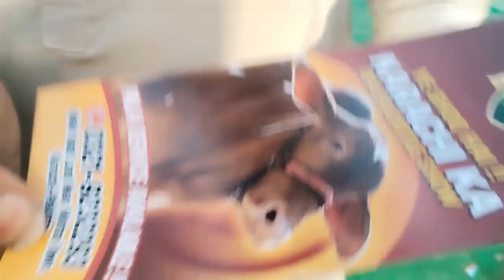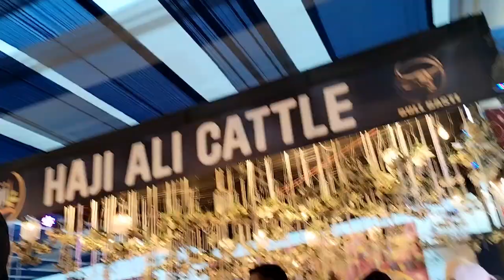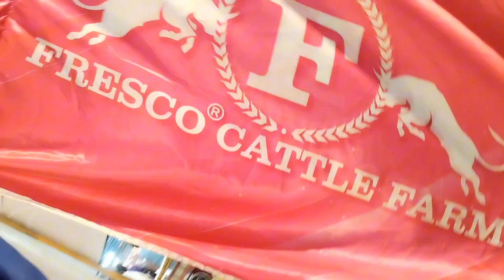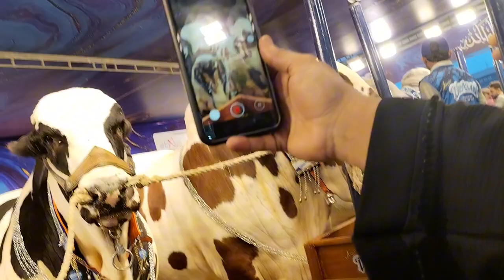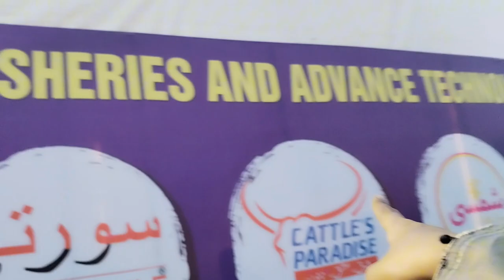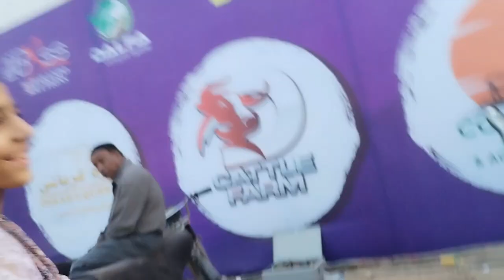cows 🐮🐮l👍 in expo center in Karachil#pakistan